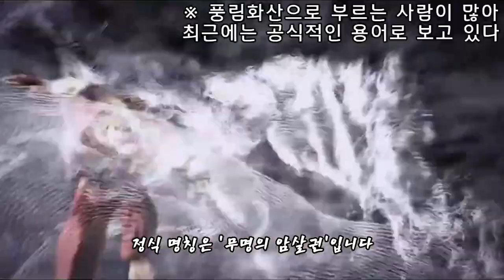스트리트 파이터 세계관 속 '풍림화산'의 정체는?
스트리트 파이터 고우키 류 켄 살의의 파동 게임 스토리 리뷰 이야기